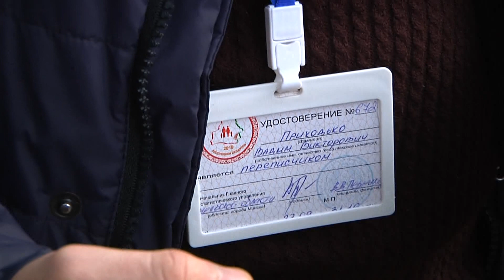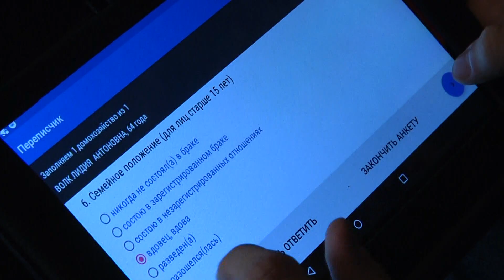Завершен общенациональный этап переписи населения